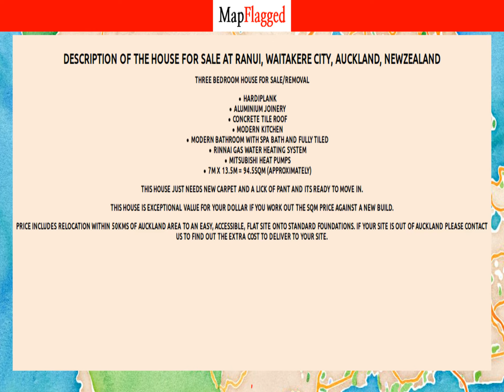NZ | Buy house at Ranui, Waitakere City, Auckland, NewZealand | MapFlagged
Following is the detail of house for sale at Ranui, Waitakere City, Auckland, NewZealand:

3 Bedroom
0 Bathroom
94 Sq m. Floor

Three bedroom house for sale/removal
Hardiplank Aluminium joineryConcrete tile roofModern kitchenModern bathroom with spa bath and fully tiledRinnai gas water heating systemMitsubishi heat pumps7m x 13.5m = 94.5sqm (approximately)This house just needs new carpet and a lick of pant and its ready to move in.
This house is exceptional value for your dollar if you work out the sqm price against a new build.
Price includes relocation within 50kms of Auckland area to an easy, accessible, flat site onto standard foundations.